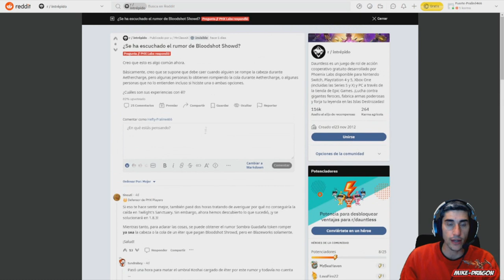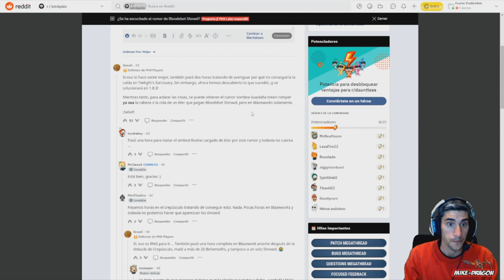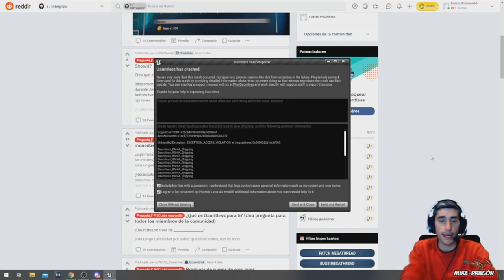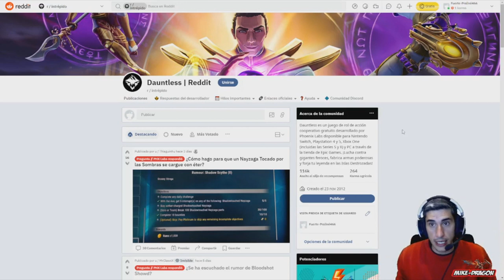Guia * OMNICELULA APARICION * //// Dauntless Gameplay Español